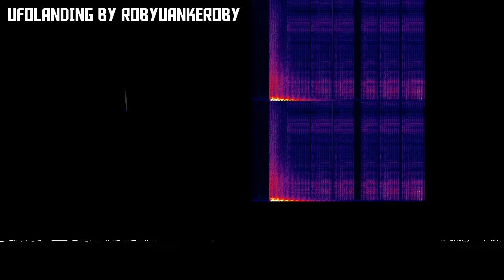UFOLANDING by ROBYUANKEROBY